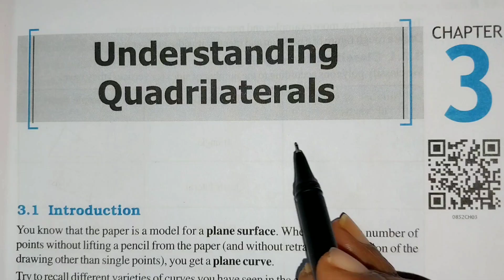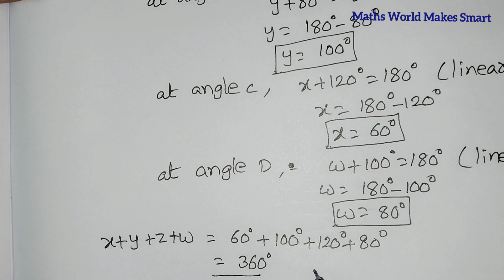8thClass, Understanding Quadrilaterals, Exercise 3.1, Q.No.6,7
8thClass, Understanding Quadrilaterals,
Exercise 3.1,
Q.No.6,7 @Mathsworldmakessmartintelugu